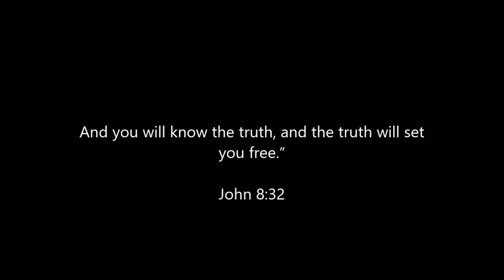Celebrate Recovery Daily Devotional Day 5 What Is Freedom Celebrate Recovery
Day 5

The Celebrate Recovery Devotional is 366 original brief readings, designed as a daily reinforcement and encouragement for millions who are on the road to recovery.

Celebrate Recovery is not just a program but a means toward lasting life change, and the key to recovery is to keep the eight Christ-centered Life Principles alive. As readers engage with the devotions, they will discover the principles more firmly cemented in their daily thinking and actions, and will find ongoing support and hope for the road ahead. Each powerful devotion is a reminder of God’s goodness, grace, and redemption, and will be an inspiration to anyone struggling with old hurts, habits, and hang-ups. Start where you are. Begin today.  The  Celebrate Recovery Daily Devotional is 366 original brief readings, designed as a daily reinforcement and encouragement for millions who are on the road to recovery.

Celebrate Recovery is not just a program but a means toward lasting life change, and the key to recovery is to keep the eight Christ-centered Life Principles alive. As readers engage with the devotions, they will discover the principles more firmly cemented in their daily thinking and actions, and will find ongoing support and hope for the road ahead. Each powerful devotion is a reminder of God’s goodness, grace, and redemption, and will be an inspiration to anyone struggling with old hurts, habits, and hang-ups. Start where you are. Begin today.